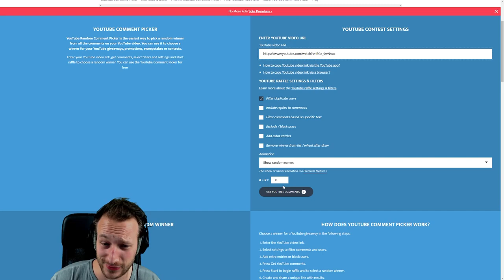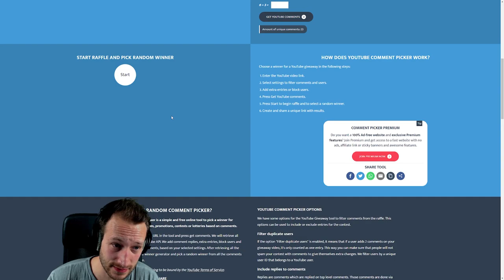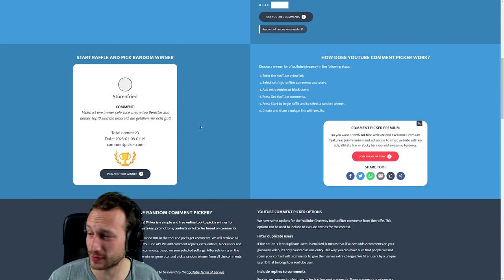Kennst du schon diese Fixpunkt Smoke? ಠ_ಠ | CS:GO Overwatch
Dieser Suspect wirft doch tatsächlich eine Fixpunkt Smoke. Was ist denn da los? :D